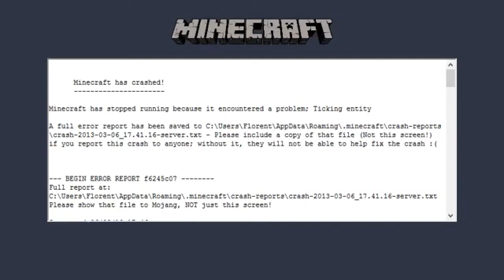Epic Killcam Finale Far Cry 3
Nouvelle vidéo sur Far Cry ça faisait longtemps, j'espère que vous allez kiffer! (surtout la fin)